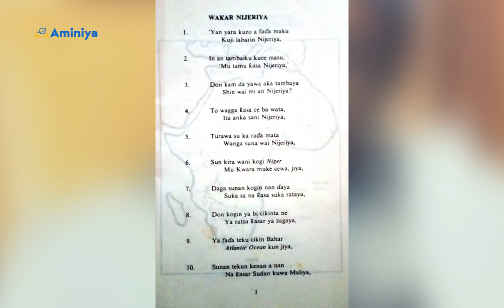Tarihin Alhaji Shehu Shagari: Shugaban Najeriya #6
Alhaji Shehu Usman Aliyu Shagari shi ne zaɓaɓɓen shugaban ƙasar Najeriya na farko.
A kan sa aka fara shugaba mai cikakken iko na farar hula sai dai ya na fara wa’adin mulkinsa na biyu sojoji suka yi masa juyin mulki.
A tsawon shekaru huɗu da wata ukun da ya yi ya na shugabancin Najeriya ya sha fama da adawar siyasa daga sauran jam’iyyu.
Kuma Najeriya na cikin matsin tattalin arziki sakamakon karyewar farashin man fetur a kasuwar duniya.
Duk da haka jami’in gwamnatinsa sun yi facaka da almubazzaranci da dukiyar al’umma.
Sai dai shi ana yi masa kallon mutumin kirki amma wanda ya kasa hukunta waɗanda yake tare da su.